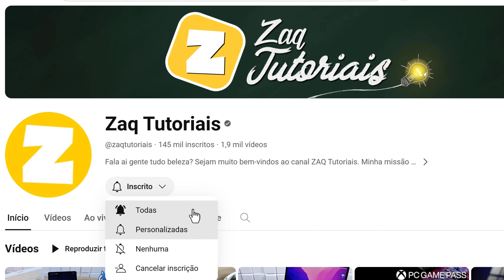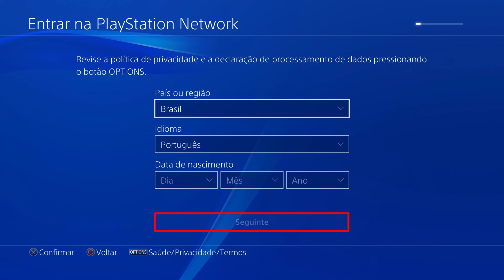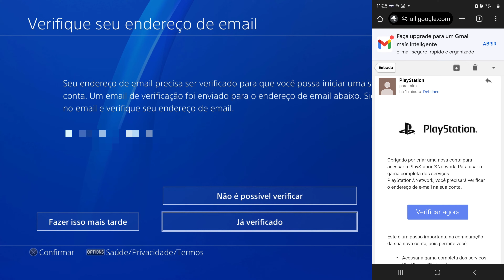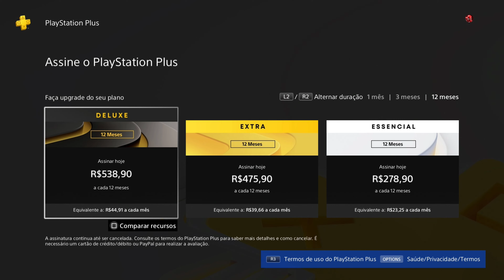Como CRIAR CONTA no PLAYSTATION 4 / PS4 - ATUALIZADO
Como CRIAR CONTA no PLAYSTATION 4 PS4 p/ BAIXAR APPs, COMPRAR JOGOS e ASSINATURAS - VIDEO ATUALIZADO

Fala ai gente! Tudo Beleza? No vídeo de hoje ensino um passo a passo de como criar uma conta na PSN BRASILEIRA diretamente do PLAYSTATION 4. Essa conta vai permitir vc BAIXAR APPs, COMPRAR JOGOS e ASSINATURAS (PS PLUS)